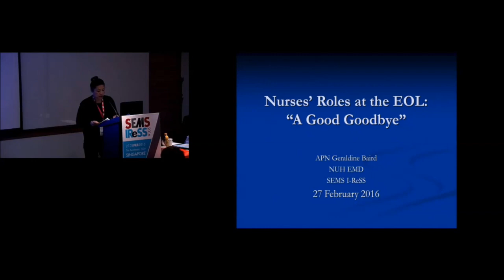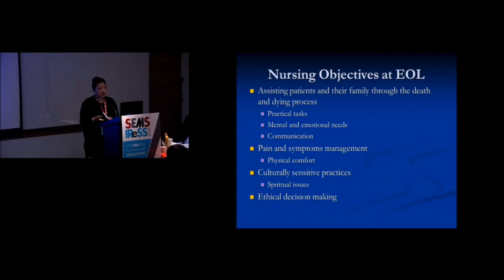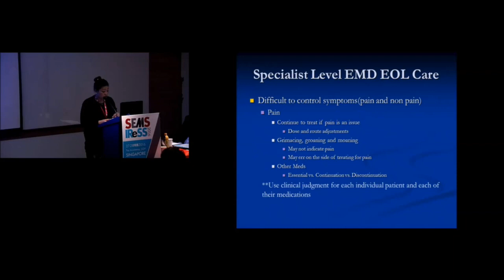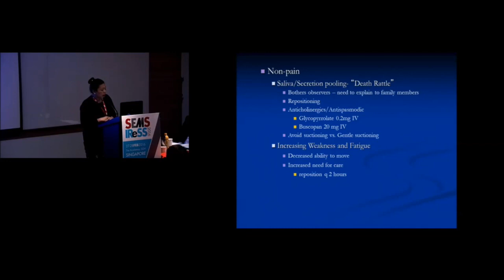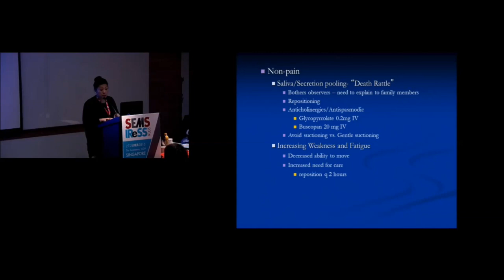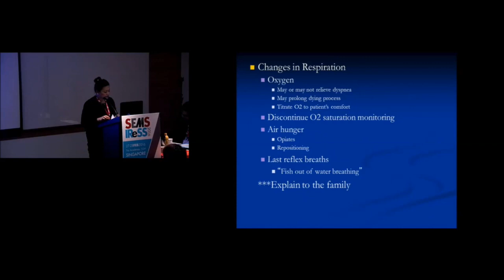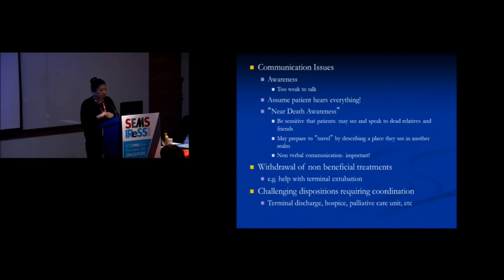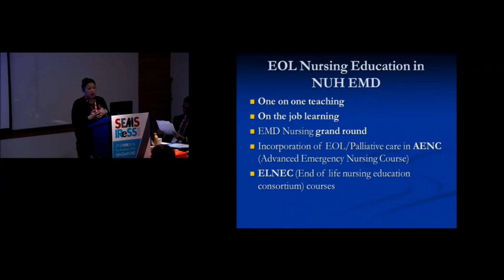Session 6: Not Intensive Care, but Intensive Caring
Speaker: APN Geraldine Baird